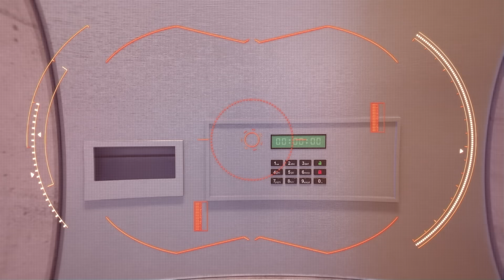MIRACULOUS | 🐞 RISE OF MONARCH 🐾 | SEASON 4 & 5 | Tales of Ladybug & Cat Noir